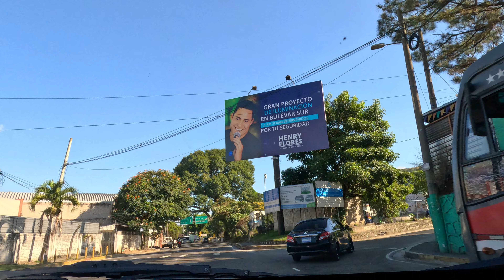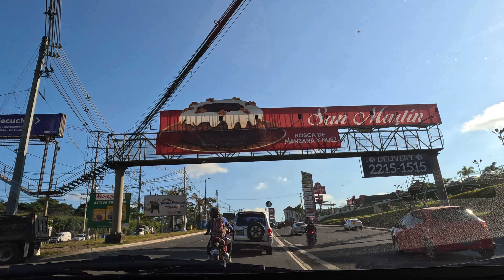Como se encuentra la calle del Bulevar Sur a Zaragoza